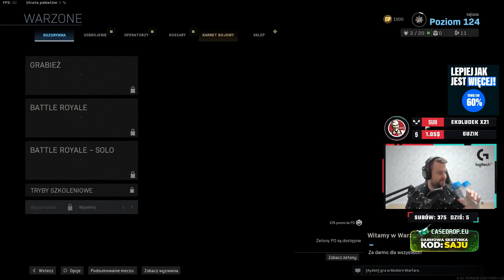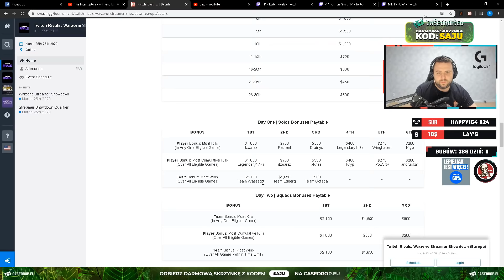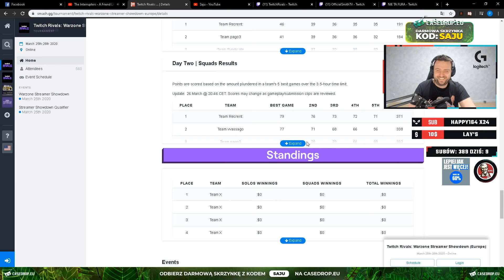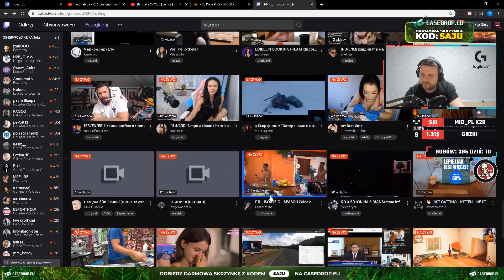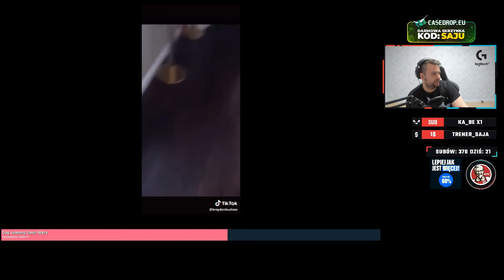FUNNY MOMENTS SAJU #29 - KOCIE RUCHY SAJSONA